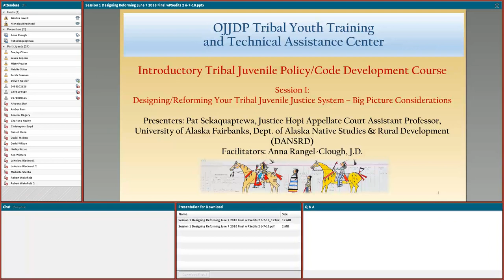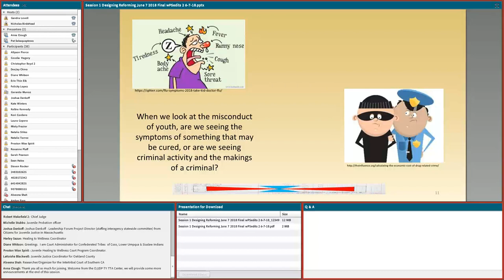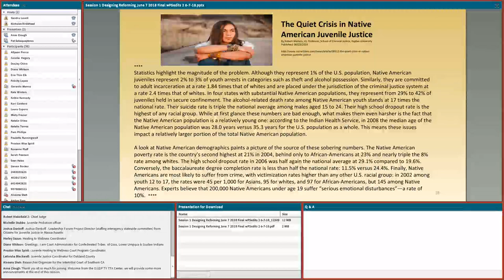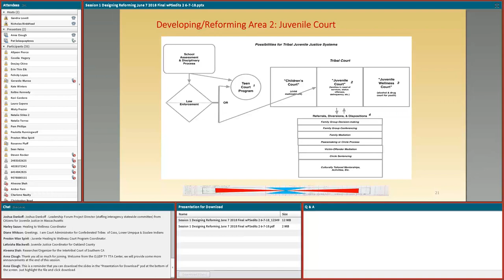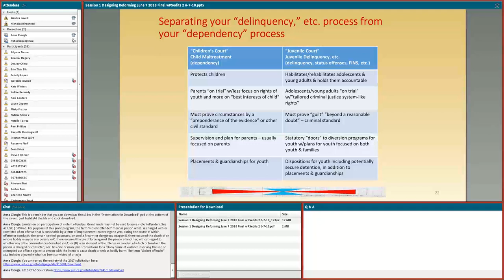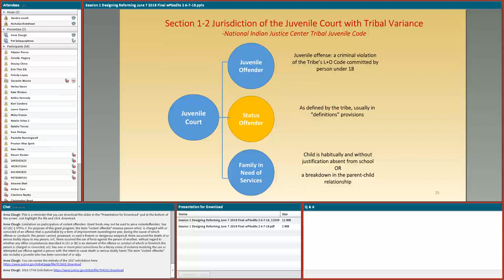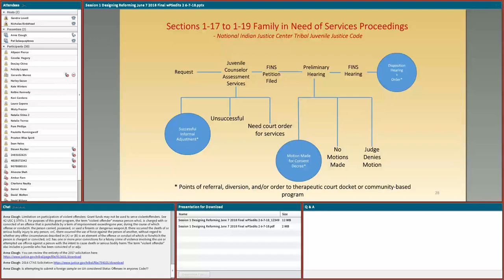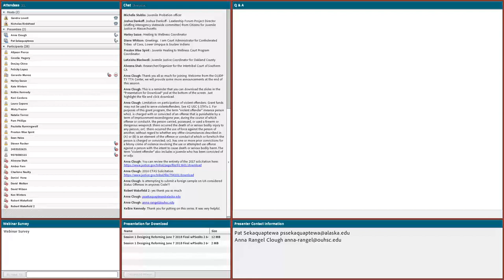Session 1 Designing Reforming Your Tribal Juvenile Justice System – Big Picture Considerations